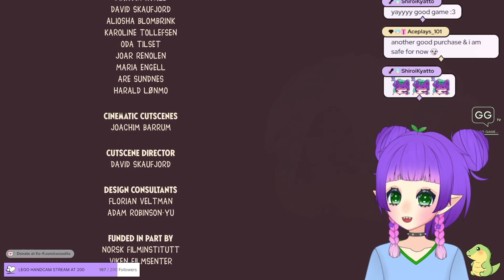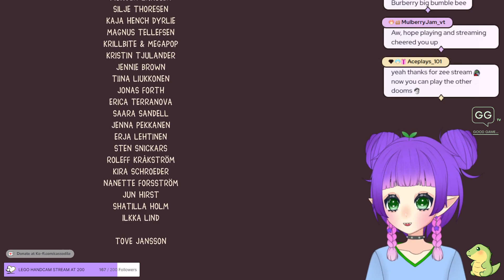SNUFKIN SAVES THE WORLD (and my heart) ♡ (Snufkin: Melody of Moominvalley